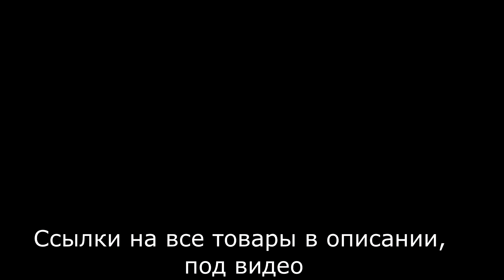Меховая одежда c Алиэкспресс. Парка, меховые шапки, пальто, шубы, шарфы, воротники. aliexpress haul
В видео представлены товары из меха с Алиэкспресс: меховое пальто, Парка, меховые шапки, пальто, шубы, шарфы, воротники и манжеты, меховые перчатки и наушники.

aliexpress норка одежда алиэкспресс вязание aliexpress haul winter haul одежда с алиэкспресс